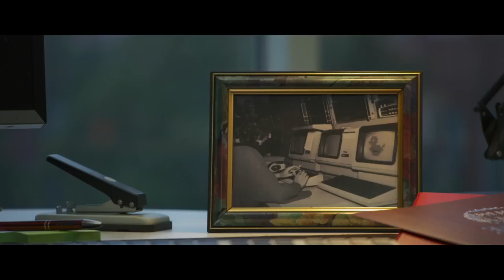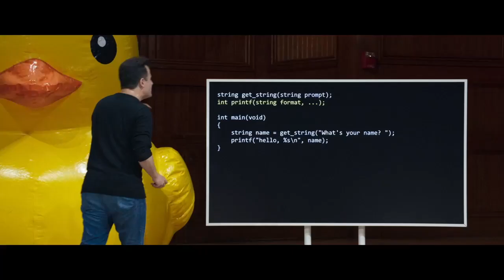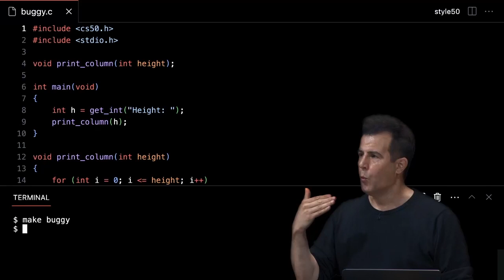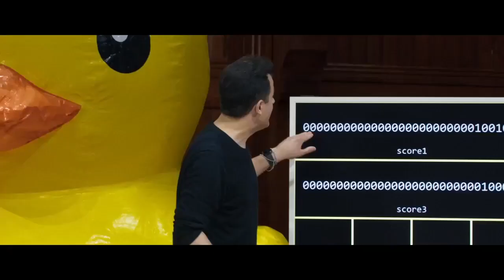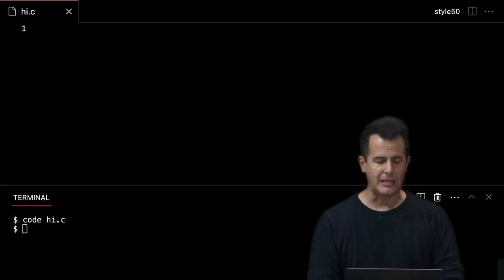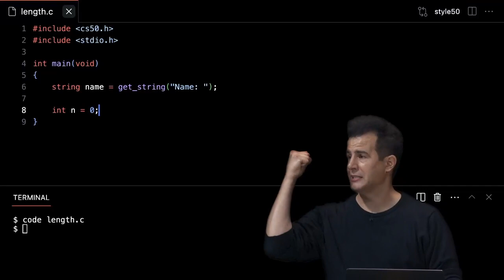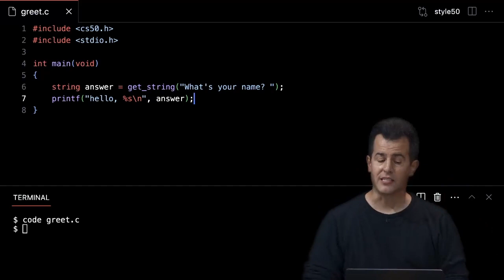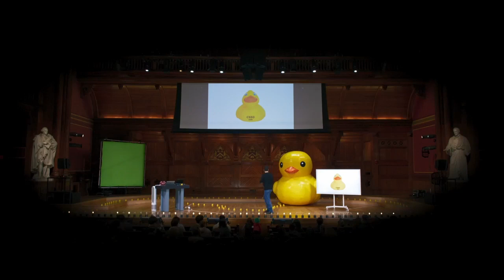CS50's Introduction to Computer Science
HarvardX CS50x - Week 2 - Arrays
Here,  we learn how to use memory.